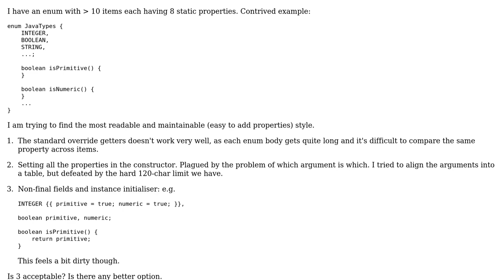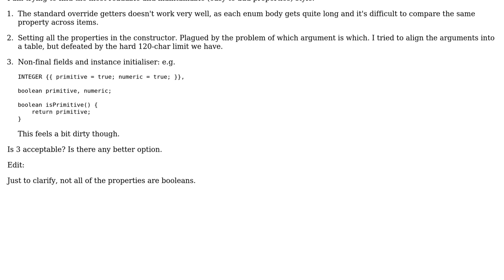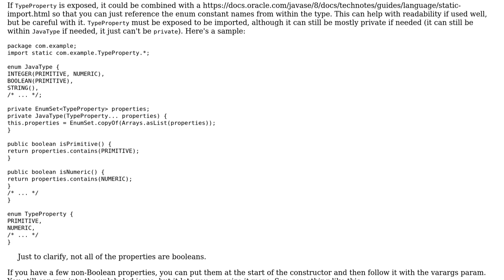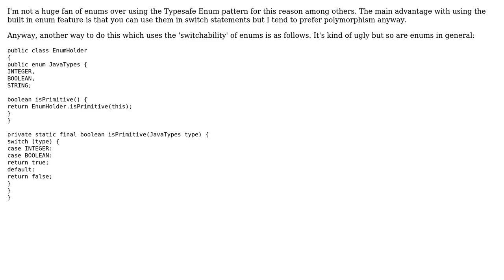Software Engineering: Static per-enum data: constructor, set in initialiser or override getter?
With thanks & praise to God, and with thanks to the many people who have made this project possible! | Content (except music & images) licensed under CC BY-SA | Music | Images & others | With thanks to user Pokechu22 user JimmyJames user billc.cn and the Stack Exchange Network Trademarks are property of their respective owners. You are responsible for your own actions.